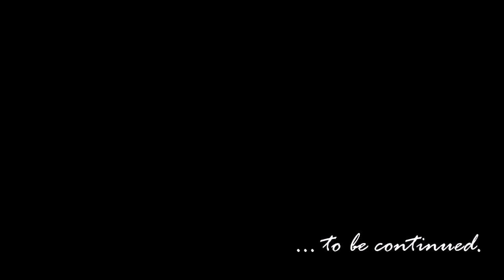Matteo and Sarah (Perfect Teaser)